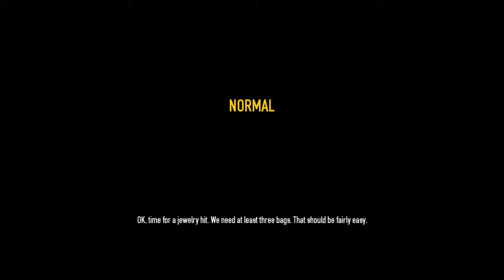PayDay 2 CoOp part 2